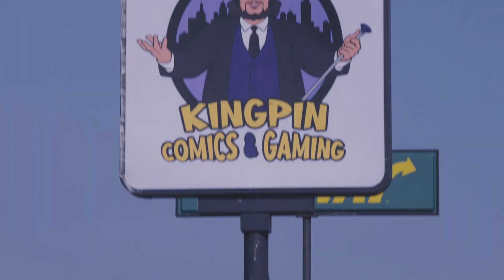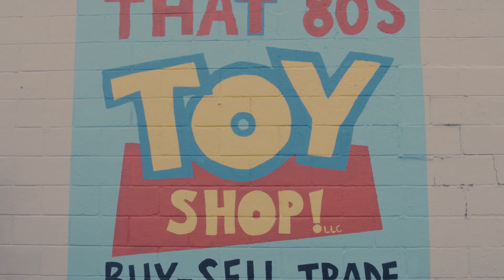Finding Joe Dee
A couple years of Joe Dee and friends